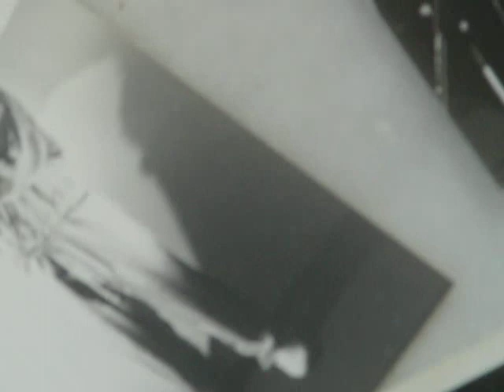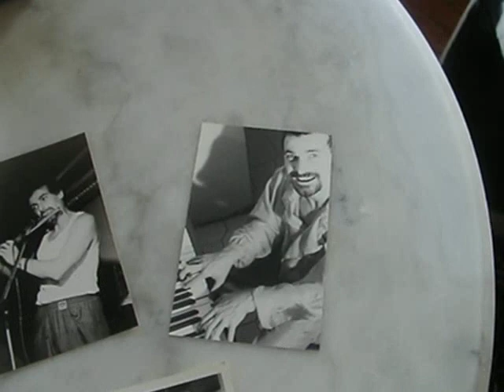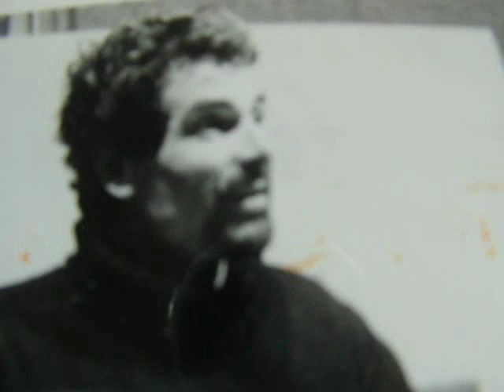VOYAGE PHOTOS EN MUSIQUE D'UN AUTRE TEMPS - CLEMATRIX "J'IRAI JOUER CHEZ VOUS " MUSIQUE D'UN MONDE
Renaître homme dans la musique n'est pas chose facile et c'est aussi rare que pour une tortue borgne et solitaire nageant sous la surface des océans de remonter tous les cent ans  en passant la tête par l'orifice d'un joug de boeuf flottant, isolé dans le vaste océan.